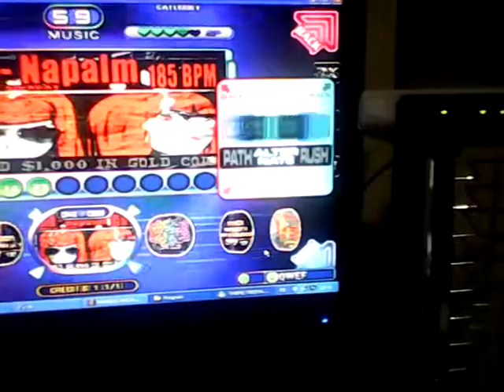presentacion cibertorneo (SM5)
presentacion de sm5
PUMP IT UP MEMES evento cibertorneo (SM5)